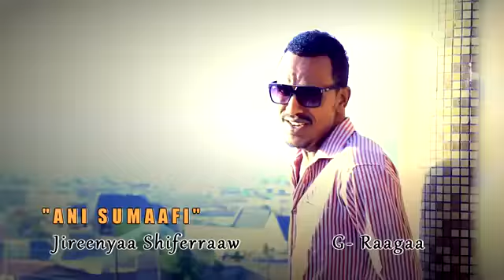New oromo music 2017 Jireenyaa Shiferraaw Ani Sumaafi